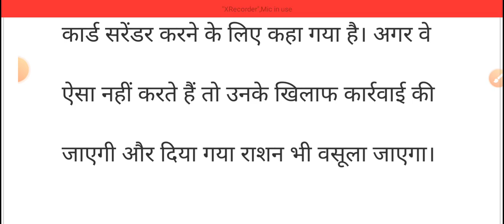naya ration card kaise banaye | Ration kaise le | ration card today news | ration kisko milega